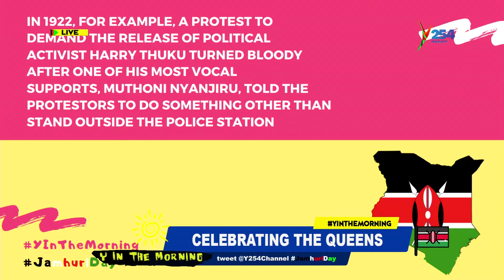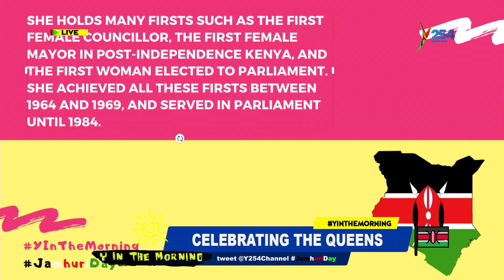Girls Talk: Celebrate The Queens In Your Life